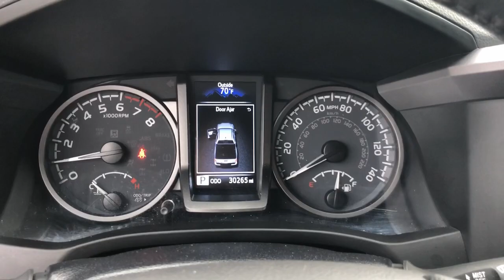2022 Toyota Tacoma_2WD TRD Sport MS Hattiesburg, Lumberton, Sumrall, Ellisville, Wiggins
Pre-Owned 2022 Toyota Tacoma_2WD TRD Sport available at Toyota of Hattiesburg located in 6461 US Hwy 98, Hattiesburg, MS, 39402. Servicing the Hattiesburg, Lumberton, Sumrall, Ellisville, Wiggins area.

Introducing the   2022  TOYOTA Tacoma.  This rugged Tacoma has the features and attitude to answer your spirit's call for adventure. Engineered to meet the demands of the trail, its off-road heritage underpins its tough capability, while its modern technology keeps you safe, connected, and entertained.  The following are some of this vehicles highlighted options: Intelligent Auto on/off High Beams, Pre-Collision System, Lane Departure Warning, Keyless Entry, Back-Up Camera, Satellite Radio, Heated Mirrors, Keyless Start, Fog Lamps, Adaptive Cruise Control. Get serious about your fun. Get into this rugged Tacoma and answer the call to adventure. We've got the expertise and professionalism to make your purchase and ownership experience the best it can be.